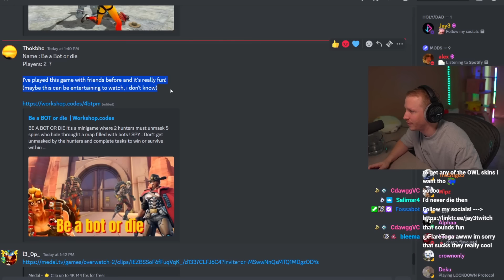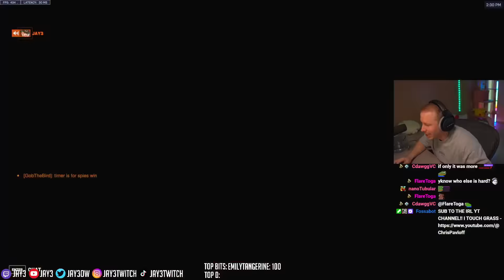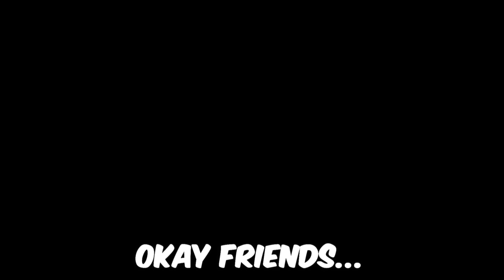Be A Bot Or Die in Overwatch 2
If you'd like to try this Overwatch 2 mode called "Be a bot or die", the code is 4BTPM!